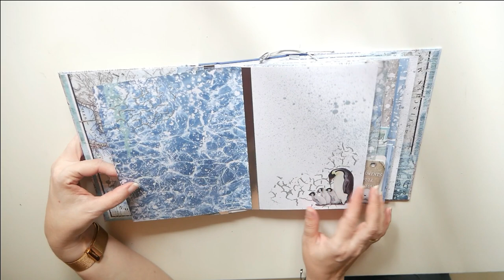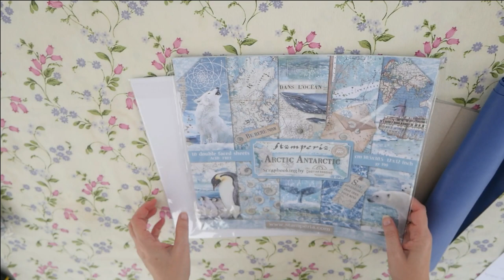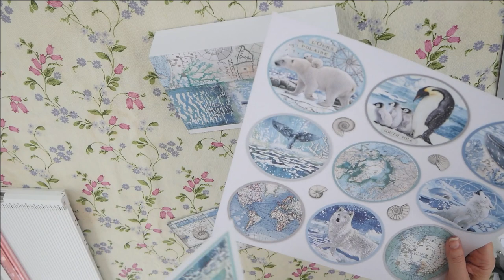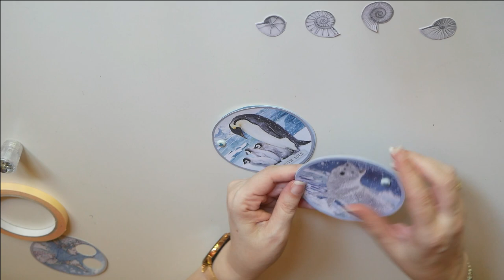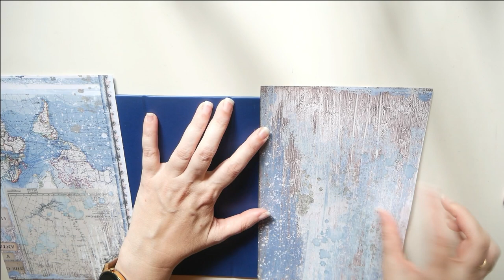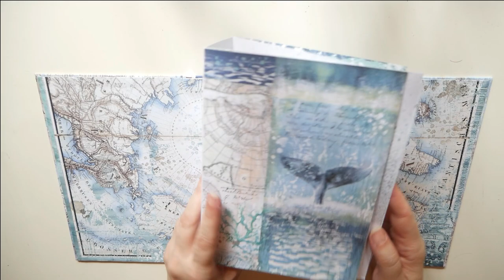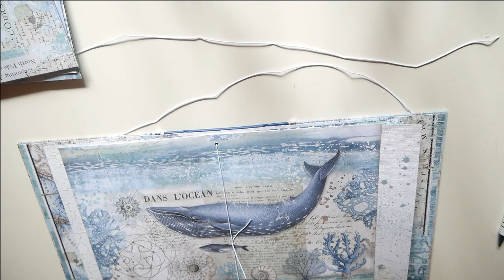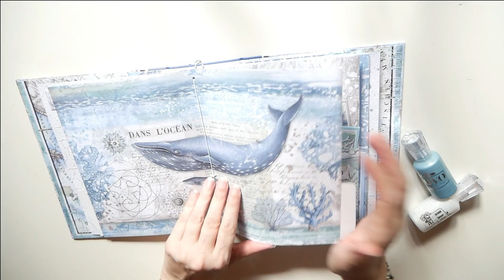TUTORIAL álbum scrap Arctic Antarctic CO La Tienda de las Manualidades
¡Hola! En el vídeo de hoy os enseño a hacer un álbum con ¡dos encuadernaciones diferentes! Además podemos ir ampliando su capacidad si lo necesitamos. :-)
La colección es de Stamperia- Artctic Antarctic de Cristina Radovan. Os dejo listado de los materiales utilizados:

Stamperia: GLAMOUR PASTE 100 ML. - BLANCO CHISPEANTE
Stamperia: GLAMOUR PASTE 100 ML. – PLATA